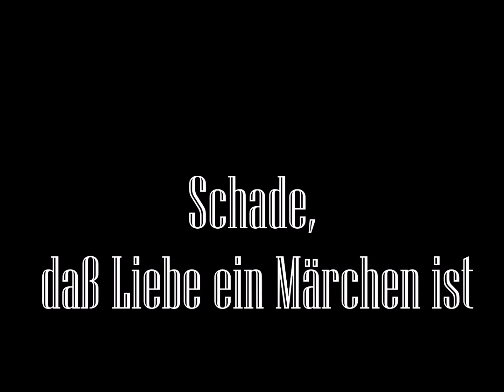Natalia Hurst Schade dass Liebe ein Märchen ist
"Schade, daß Liebe ein Märchen ist" - Lied und Tango
aus dem Richard Tauber-Tonfilm "Melodie der Liebe".
(Jurmann - Kaper - Rotter).

"Too bad that love is a fairy tale,
No more than a fairy tale...
Everyone forgets so easily!

Such a pity!  people often like to believe in it
it often starts so exciting,
but what happens then?
A thousand times, everyone asks, "Say, do you love me?"
A thousand times, secretly is the answer: "Always! only you".
What a pity that love is a fairy tale
that you forget so easily.

And again and again you lie to yourself
"This time it's Love, he's  loyal to me
This time everything is true "
These are just dreams, as beautiful as they are
and when life begins to speak
You suddenly see it clear...

Too bad, that love is just a fairy tale "